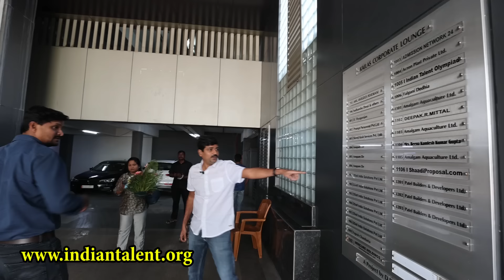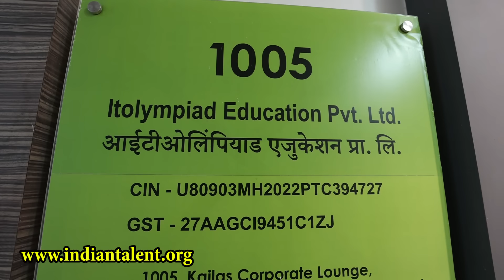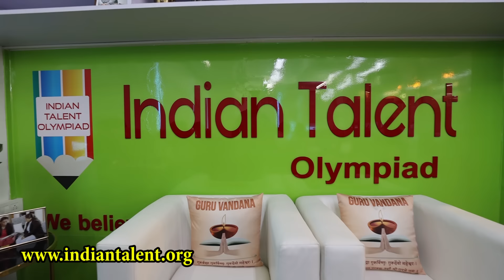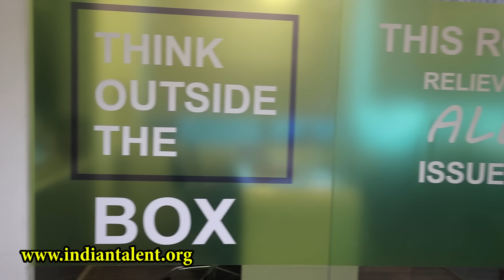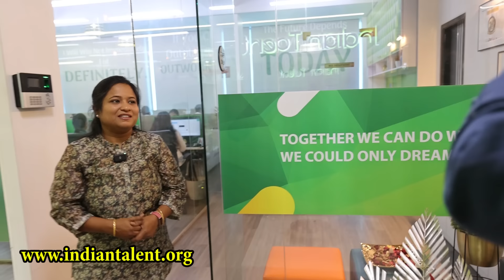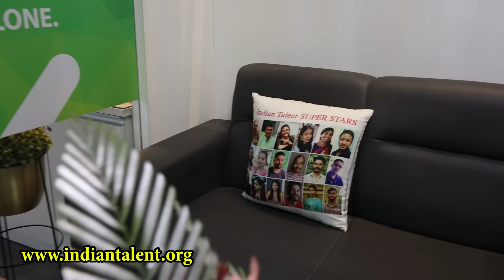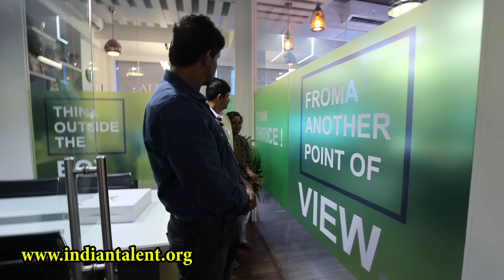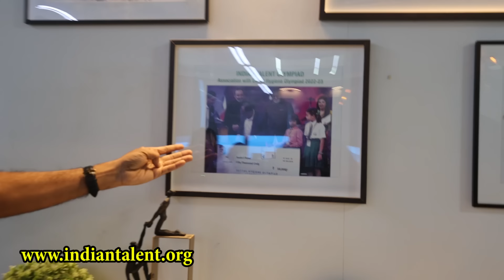"ಮುಂಬೈನಲ್ಲಿ ಕನ್ನಡಿಗನ 18 ಕೋಟಿ ವ್ಯವಹಾರ ನಡೆಯುವ ಹೈಟೆಕ್ ಕಚೇರಿ-E02-Mumbai-Indian Talent Jagadish-param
ಕರ್ನಾಟಕದ ಇಳಕಲ್ ನ ದಂಪತಿಗಳಾದ ಜಗದೀಶ್-ಮಧು ಅವರು ದೂರದ ಮುಂಬೈನಲ್ಲಿ "ಇಂಡಿಯನ್ ಟ್ಯಾಲೆಂಟ್" ಹೆಸರಿನ ಕೋಟಿಗಳ ವ್ಯವಹಾರ ಕಟ್ಟಿದ ರೋಚಕ ಯಶೋಗಾಥೆ ನಿಮಗಾಗಿ! ನಿಮ್ಮ ಕಲಾಮಾಧ್ಯಮದಲ್ಲಿ. ನೋಡಿ ಲೈಕ್ ಮಾಡಿ, ಕಾಮೆಂಟ್ ಮೂಲಕ ನಿಮ್ಮ ಅಭಿಪ್ರಾಯ ತಿಳಿಸಿ. ಹಾಗೆ ಈ ವಿಡಿಯೋ ಶೇರ್ ಮಾಡುವುದನ್ನ ಮರೆಯಬೇಡಿ.